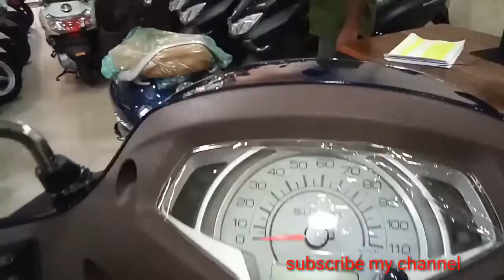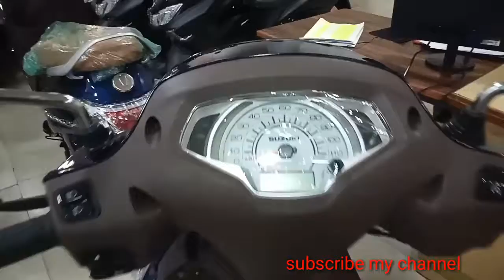new Suzuki Access 125 bs6 model